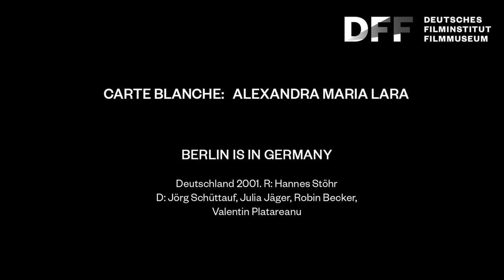Alexandra Maria Lara über BERLIN IS IN GERMANY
Alexandra Maria Lara präsentiert in einer Carte Blanche Werke der Filmgeschichte, die sie besonders geprägt und beeinflusst haben.
Die Schauspielerin ist seit April 2022 die Präsidentin der Deutschen Filmakademie, als Doppelspitze mit Regisseur Florian Gallenberger. National wie international spielt sie in Kino, Fernsehen und Serien – ihr großer Durchbruch gelang mit Doris Dörries NACKT (2002) und Oliver Hirschbiegels DER UNTERGANG (2004). Später spielte sie unter der Regie von Filmemachern wie Anton Corbijn, Francis Ford Coppola, James Ivory, Wolfgang Petersen, Detlev Buck, Ron Howard oder Spike Lee.

Film:
BERLIN IS IN GERMANY

Deutschland 2001. R: Hannes Stöhr. D: Jörg Schüttauf, Julia Jäger, Robin Becker, Valentin Platareanu.

Den Mauerfall hat der ehemalige DDR-Bürger Martin hinter Gittern erlebt. Als er in der neuen Welt beschließt, Taxifahrer zu werden, scheint es mit seinem Leben wieder bergauf zu gehen – doch wegen seiner Vorstrafen wird er nicht zur Taxiprüfung zugelassen. Durch halbseidene Geschäfte seines ehemaligen Mithäftlings Victor (gespielt von Alexandra Maria Laras Vater) gerät Martin zusehends in Bedrängnis. Die taz urteilte über den Gewinner des Berlinale-Publikumspreises 2001: „So trocken erzählt und voller Understatement erinnert der erste lange Spielfilm von [Hannes] Stöhr an Kaurismäkis beste Momente.“